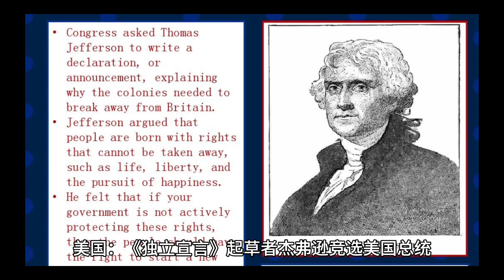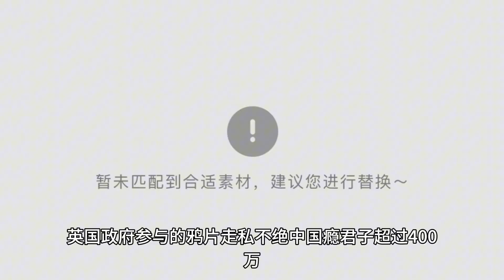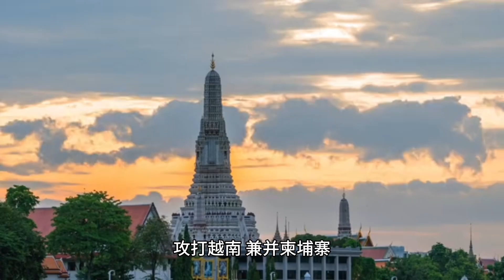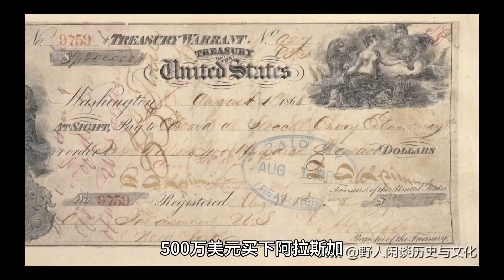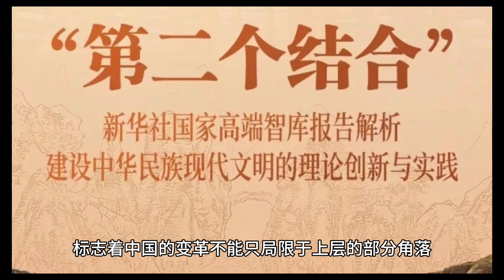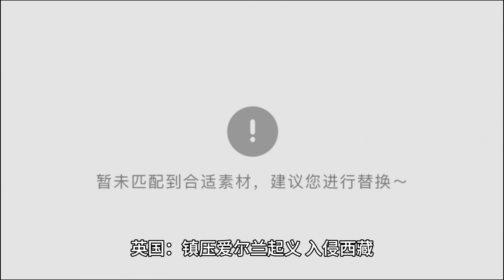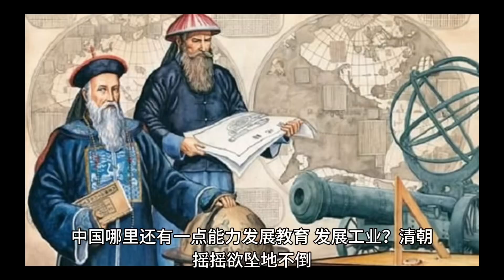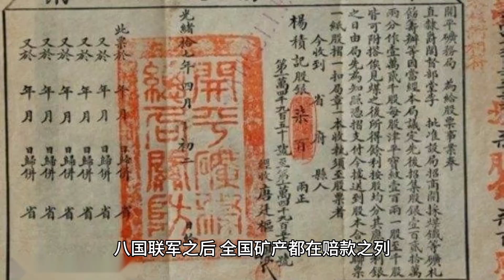随便看看： 百年世界简史